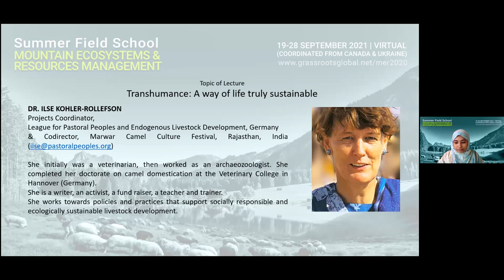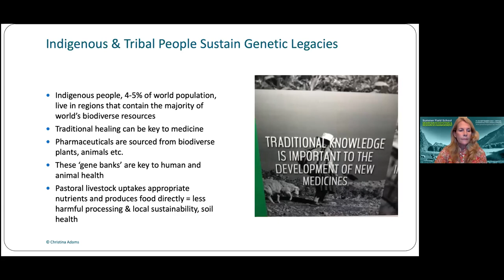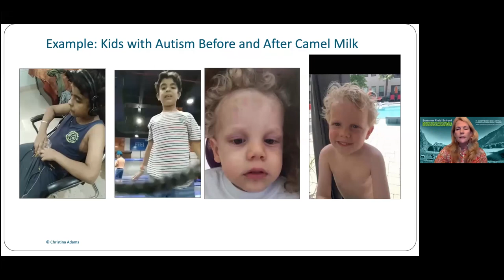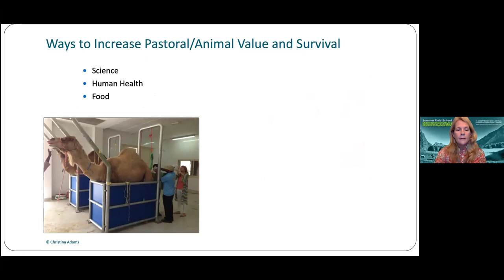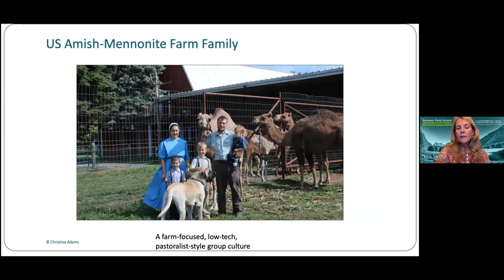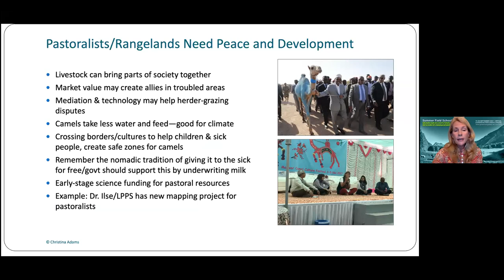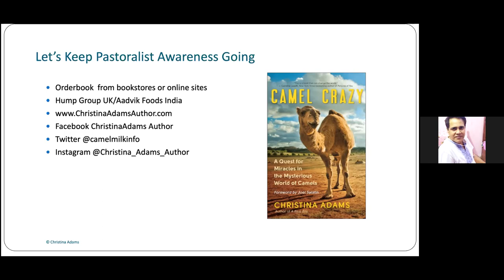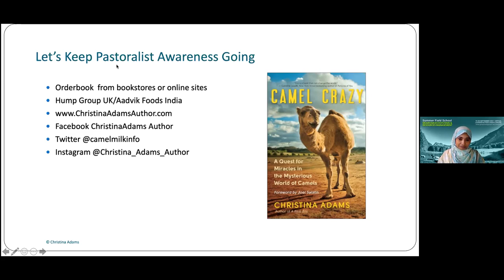Ms. Christina Adams | Technical Session 5.1 | Summer Field School 2021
Ms. Christina Adams

NOTICE